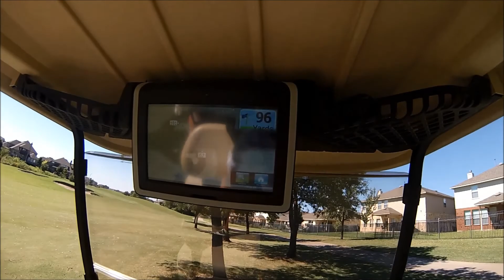Family Night Bytes - Golf vs. Dusty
Golf in Austin to celebrate my BFF turning 32.